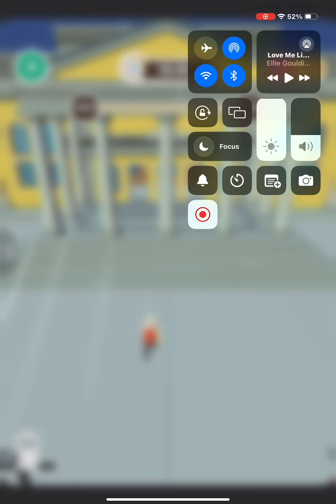Play Class Rush With Me!